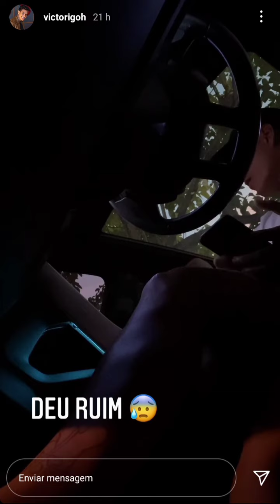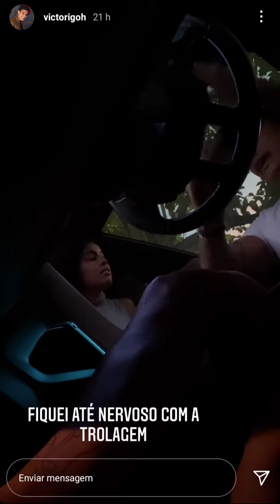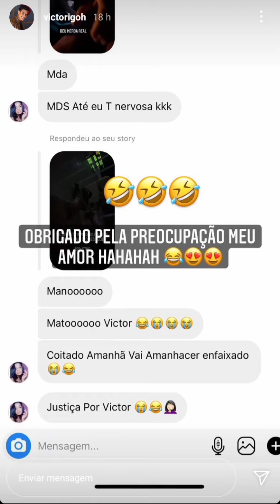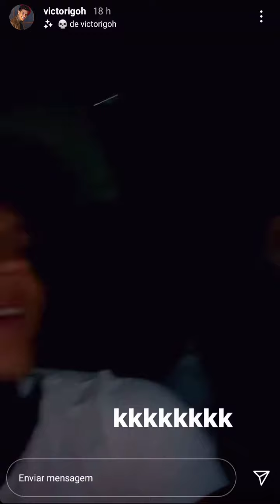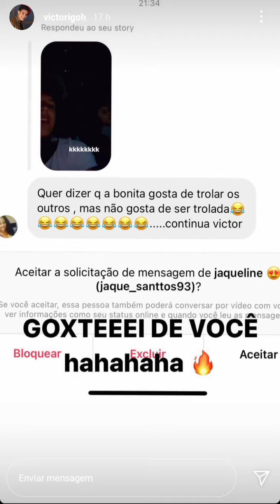Victor Igoh trola Sthe Matos com áudio de uma mulher